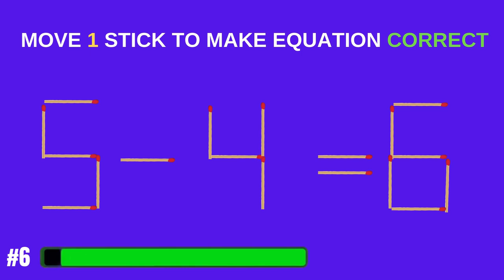Correct These Math Equations by Moving One Matchstick! - Math IQ Quiz Challenge 🧠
Challenge your brain with this exciting math quiz! 🧠 In this video, we'll test your math IQ by asking you to correct equations by moving just one matchstick. Can you solve these tricky matchstick riddles? From simple to hard challenges, this math IQ quiz will keep you on your toes. Get ready for some fun and educational experiments with matchsticks. Watch now to see if you can master the art of moving one stick to correct the equation. Perfect for anyone who loves brain tests, tricks with matches, and math challenges. Don't miss out on this matchstick moving quiz!